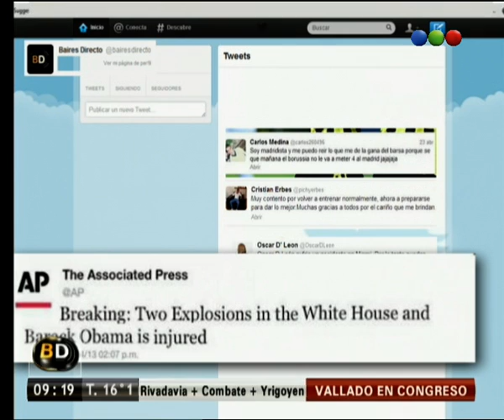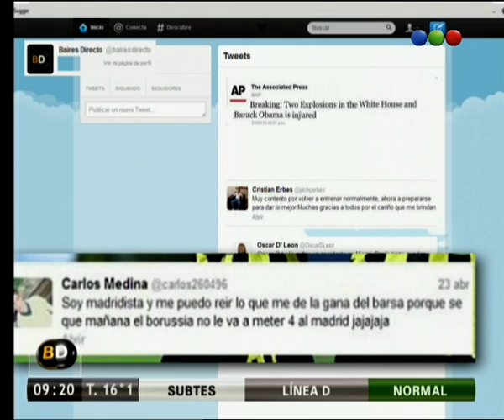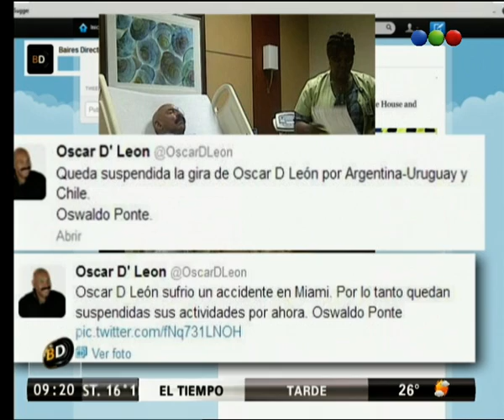Tweets del día - Telefe Noticias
Tweets de The Associated Press, Carlos Medina, Cristian Erbes, Oscar D' León, Rihanna son los novedosos del día. Enterate de todas las declaraciones.